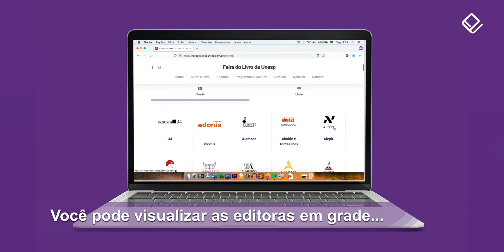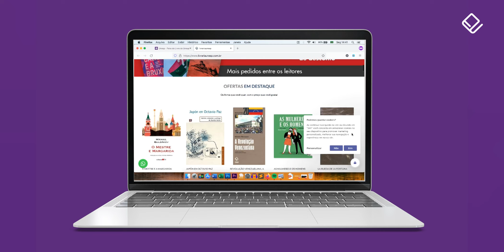TUTORIAL: Como comprar livros na IV Feira do Livro da Unesp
A IV Feira do Livro da Unesp começa na próxima segunda, 2 de maio (a partir das 9h), e vai até o dia 8 (às 23h59), de forma virtual, oferecendo títulos com, no mínimo, 50% de desconto. Os amantes dos livros podem, desde já, fazer suas escolhas para aquisição durante o evento. ​​

Nesse vídeo, mostramos como funciona o site e explicamos o passo a passo de como você pode fazer suas compras da melhor forma possível.

São mais de 160 editoras participantes, com livros de interesse geral e específicos e grandes nomes do mercado editorial, como Grupo Editorial Record, Companhia das Letras, 34, Nova Fronteira e muitos outros. As editoras têm, como na edição anterior, uma página em que são apresentadas as informações de contato, a lista de livros oferecidos e um botão de redirecionamento para a loja virtual de cada uma delas.

Além disso, o público terá acesso a um variado cardápio com programação cultural oferecida pelas editoras participantes. A abertura do evento terá, no dia 2, às 11h, a transmissão ao vivo pelo canal do YouTube da Editora Unesp de uma conferência com o brasilianista James N. Green, que vai a 3ª edição revista e ampliada de seu clássico 'Além do carnaval'.